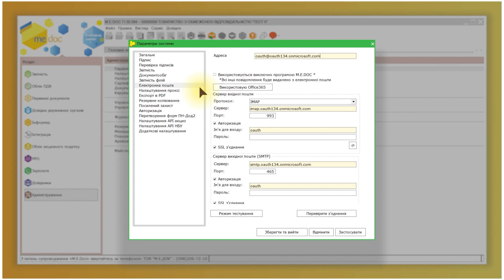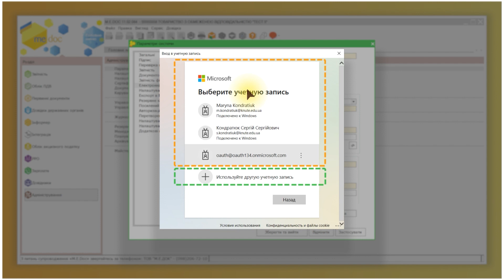Налаштування електронної пошти Microsoft Office 365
З 1 жовтня 2022 року компанія Microsoft почне вимикати базову автентифікацію для протоколів Outlook, EWS, RPS, POP, IMAP і EAS в Exchange Online.
У програмі M.E.Doc вийшло оновлення, у якому вже реалізовано роботу з поштовим провайдером Office 365 та Exchange Online за схемою авторизації ОAuth 2.0 для прийому і відправки повідомлень.
Детальніше дивіться у нашому відеоматеріалі.